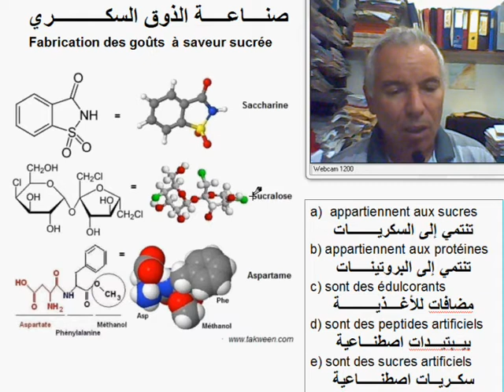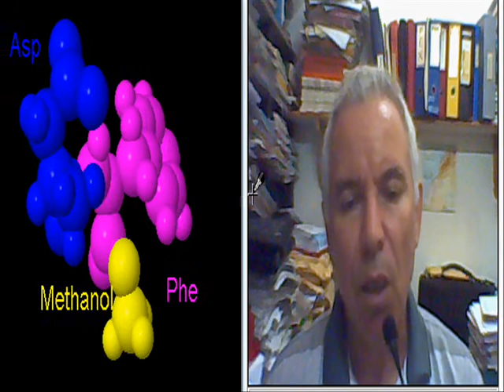Edulcorants (sucres et peptides artificiels) et fabrication du goût sucré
Les édulcorants (sucres et peptides artificiels) rentrent dans la fabrication du goût sucré. Il s'agit de la saccharine, du sucralose et de l'aspartame comme exemples